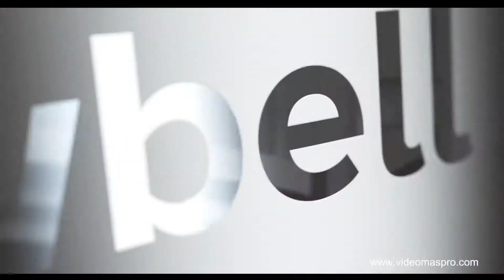Promo - Video aéreo para la Inmobiliaria